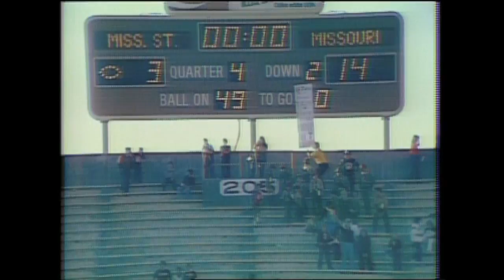CLASSIC GAME: Mizzou upends #9 Mississippi State in 1981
The Missouri Tigers took down 9th ranked Mississippi State in Jackson in 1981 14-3.  VIDEO COURTESY:  ABC SPORTS.  Catch Classic Game highlights each week on "This Week in Mizzou Football", most Thursdays at 5 pm on Fox Sports Midwest.